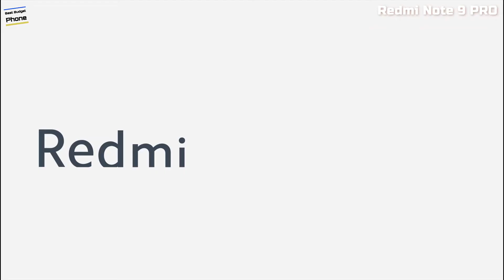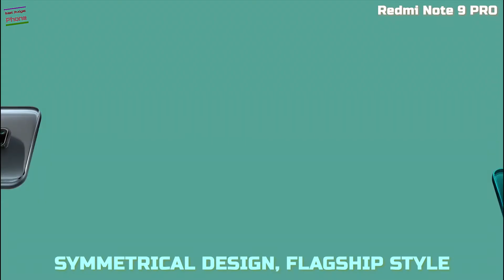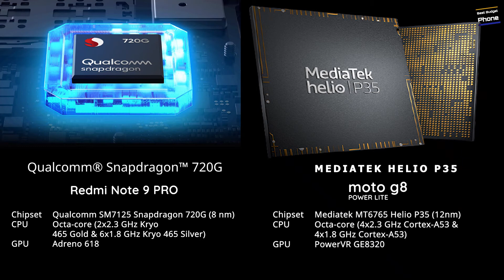Which One Is Better? Redmi Note 9 Pro vs Moto G8 Power Lite | Best Budget Phone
The best budget phone channel and videos will always share the updated information about the best budget phone from all over the world.

We will share the honest review about best budget phone including below brands and models:

Motorola / Moto models: moto g power review of moto g8 plus , moto g8 power , moto g8 power lite , moto g9 , moto g9 play , motorola g8 plus , motorola g8 power lite

Xiaomi models: xiaomi note 9 pro , xiaomi redmi note 9 pro , redmi 9 , redmi note 9 , redmi note 9 pro , redmi note 9 pro max , redmi note 9 pro review and poco x3 review .

Realme models: realme 6 , realme 6 pro , realme 6i , realme 7 , realme 7 pro

Vivo models: vivo x50 pro , vivo y20 , vivo y20i , vivo y30

Oppo models: oppo a53 , oppo a12

We will keep updating the best budget phone for you!

For Audio For This Video